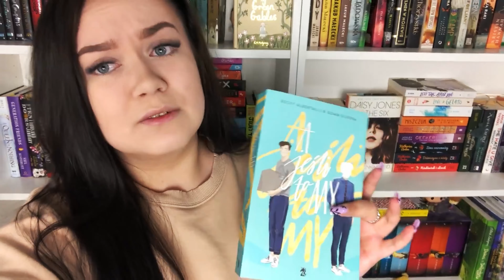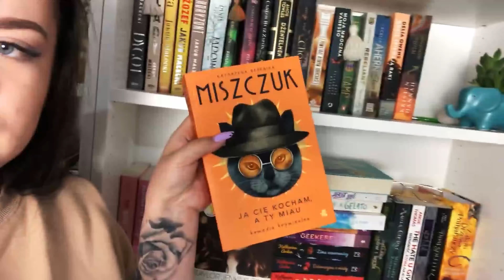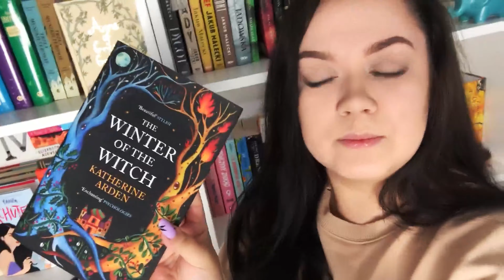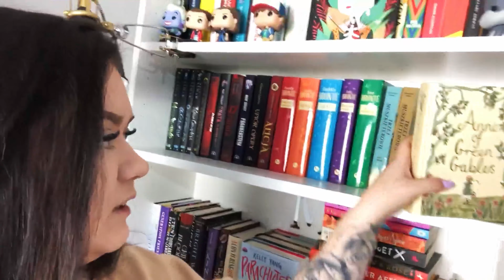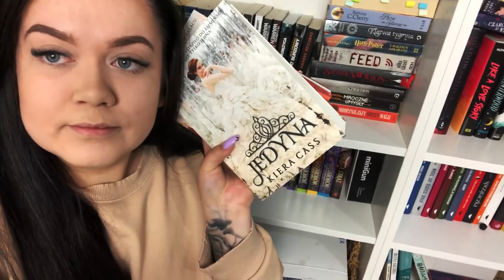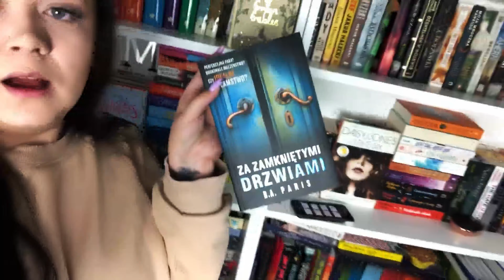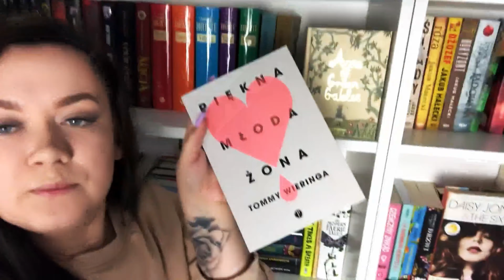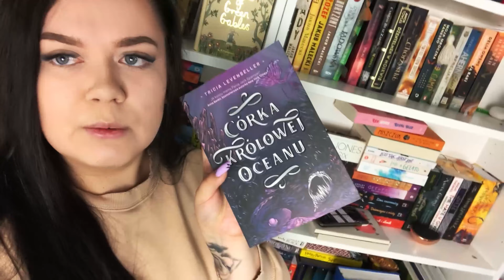POKAŻ MI KSIĄŻKĘ KTÓRA... z @OLEJNYKOWA | Literackie Martini 🍸📚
Hej!
Dzisiaj mamy odcinek indywidualny pt: ,,Pokaż mi książkę która...'' Martyna poszła na pierwszy ogień.
Jest on nakręcony w zupełnie inny sposób niż nasze poprzednie filmy. Jednak mamy nadzieję, że i on Wam się spodoba 😊

Mamy nadzieję, że spędzicie z nami miło ten czas 🧡

Oraz Goodreads pod tymi samymi nazwami 🍂